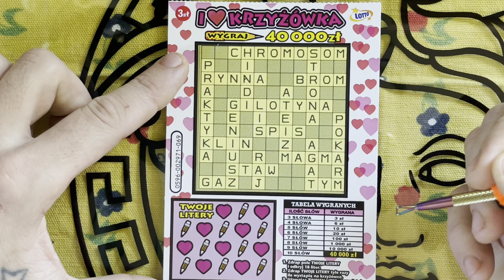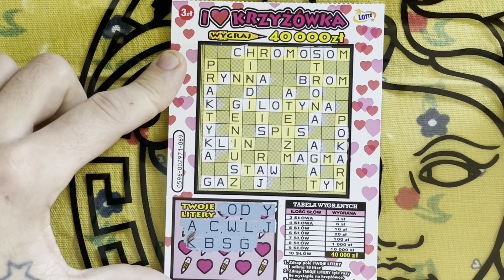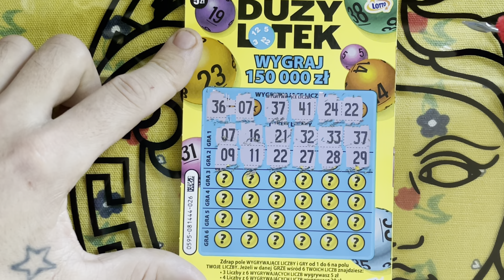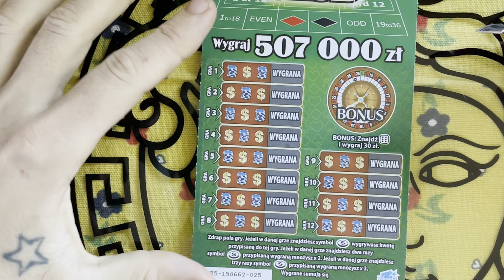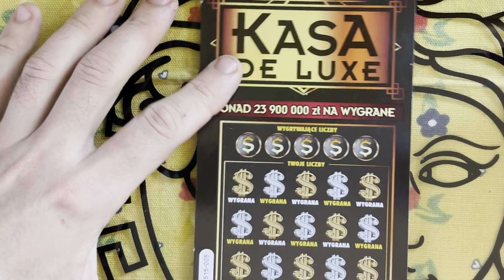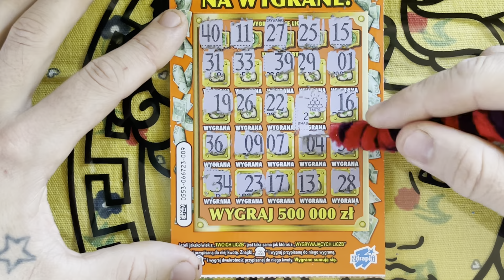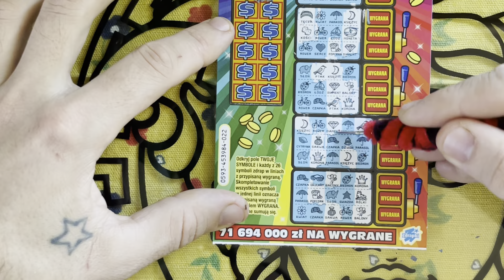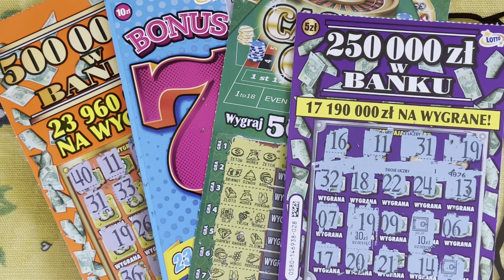ZDRAPKI SPISAŁY SIĘ NA MEDAL W PORANNYM ODCINKU